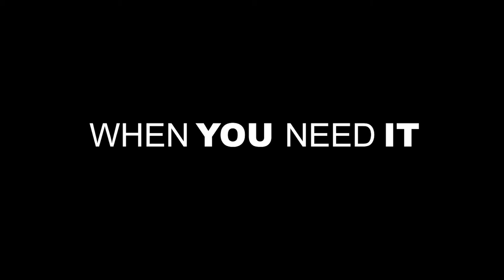The Evening Room Trailer